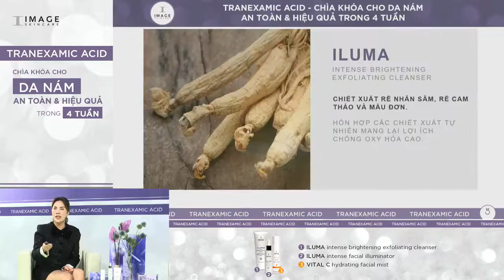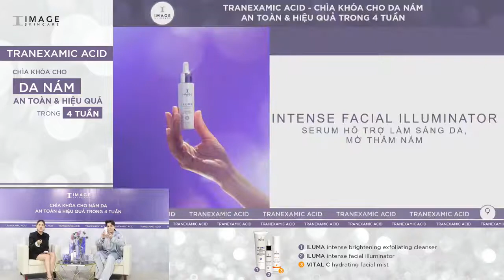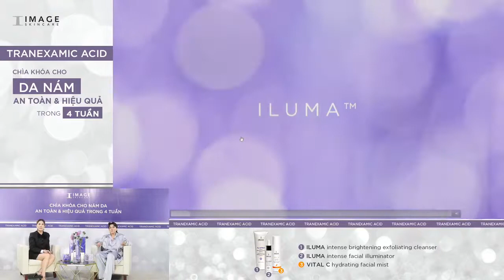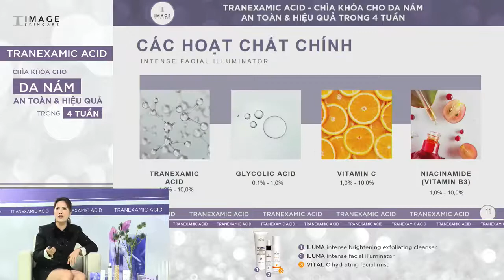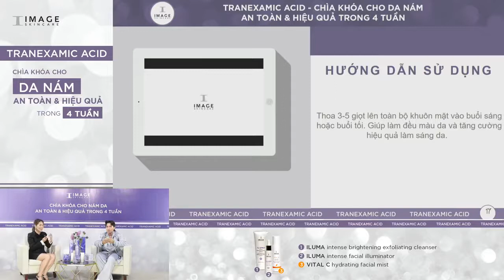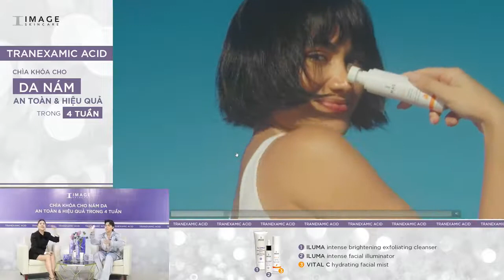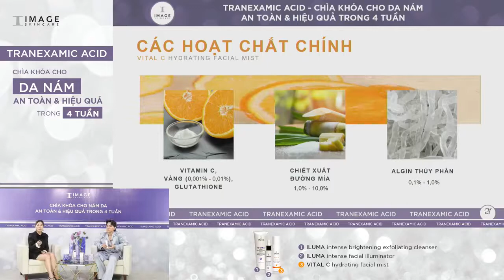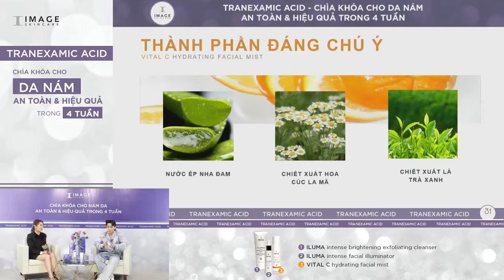Mẫu quay phim livestream phong xanh green tách nền thay nền khác [Action Kingdom Company]